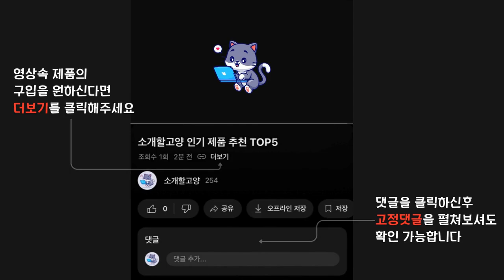2024년 인기 좌식소파 추천 TOP5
1위 : 코멧 5단 각도조절 패브릭 좌식의자
가격 : 22,210원

2위 : 코멧 5단 각도조절 패브릭 좌식의자
가격 : 22,490원

3위 : 데코트리 5단 접이식 등받이 좌식의자, 아이보리, 1개
가격 : 68,500원

4위 : LOGOT 릴 프레임 빈백 1인 소파, 케첩
가격 : 137,000원

5위 : 아이와비 프림 접이식 패브릭 소파베드
가격 : 137,000원